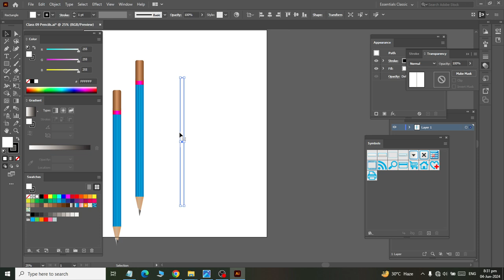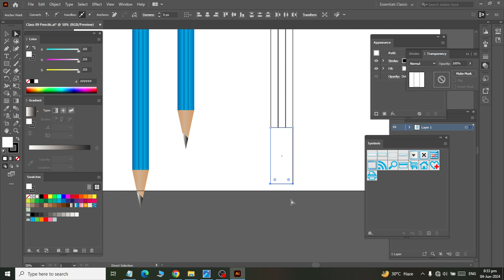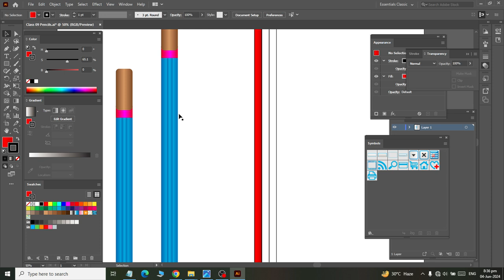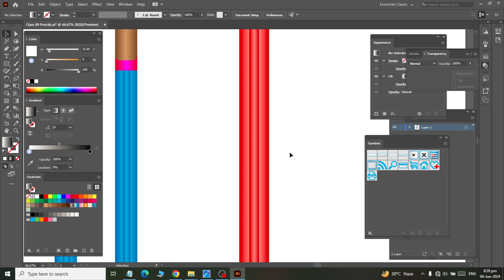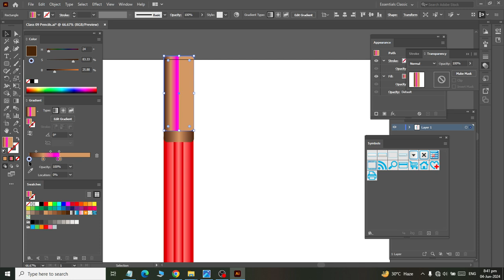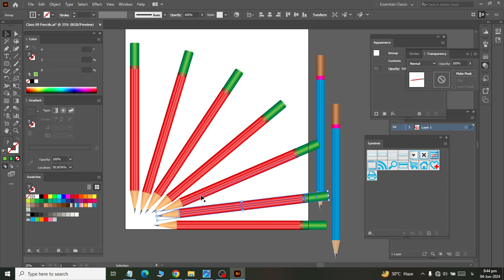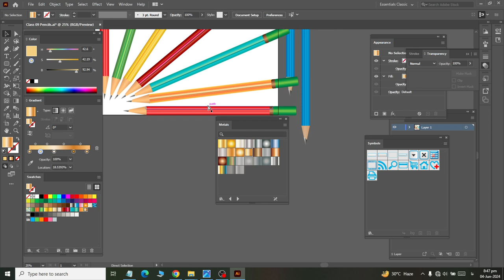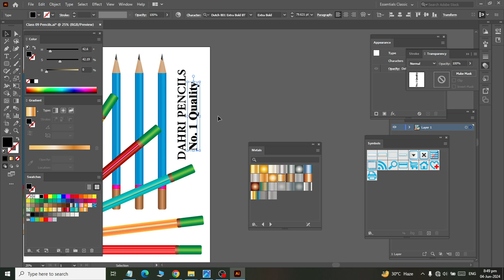Adobe Illustrator How to Design a Pencil with Gradient and Arrange in Orders